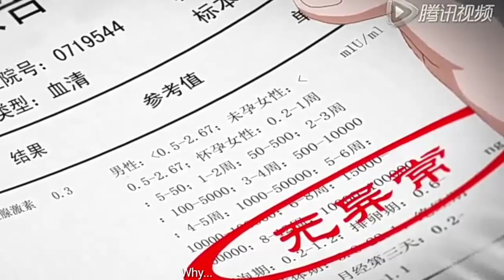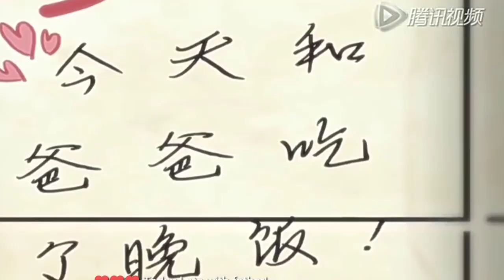Cupid's Chocolate Episode 2 and 3 Explained in Hindi || Chinese Anime Explained in Hindi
Cupid's chocolate episode 1 in hindi

Cupid chocolate episode 2 and 3 explained in hindi
best Chinese anime
Chinese anime episode 1 explained in hindi
episode 1 Chinese anime in hindi